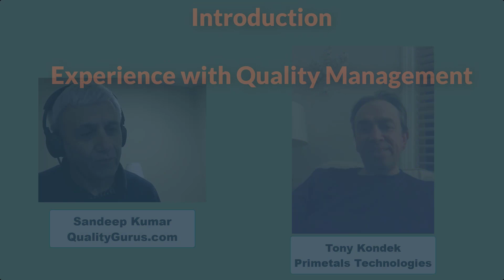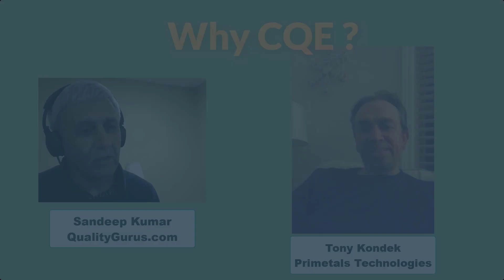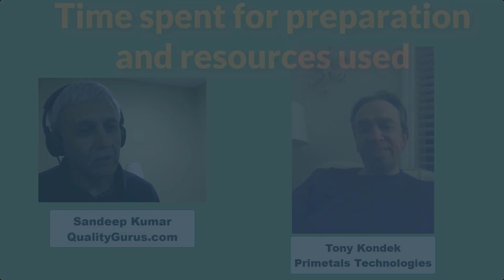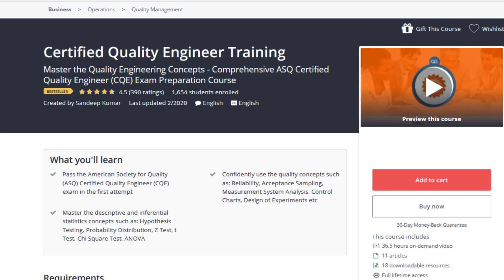How I Passed My ASQ CQE Exam in the First Attempt? An interview with Tony Kondek.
Study Resources Use by Tony:
1. ASQ CQE Exam Preparation Online Course (Udemy)
2. The ASQ CQE Handbook
3. The ASQ CQE Study Guide